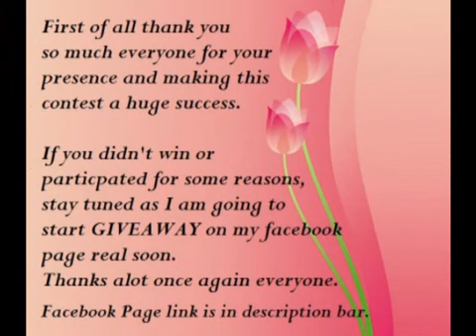Barbie Doll(Non-Wearable) Contest Theme Winner - EYE LOVE MAKEUP FACEBOOK PAGE Updated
Barbie Doll(Non-Wearable) contest Theme Winner of EYE LOVE MAKEUP FACEBOOK PAGE To particiapte in upcoming Contest/Giveaway, please join Facebook Page: http:...

Barbie,Doll(Non-Wearable),Contest,Theme,Winner,-,EYE,LOVE,MAKEUP,FACEBOOK,PAGE